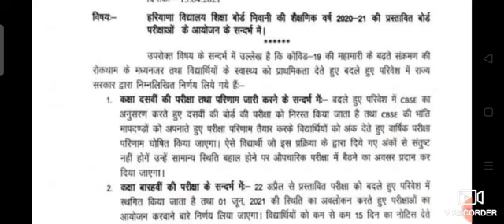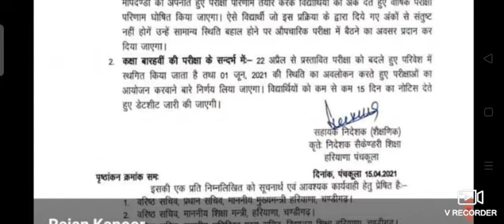HBSE नया ऑफिसियल नोटिस जारी 10वी 12वी जरूर देखें 2021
CBSE बोर्ड परीक्षा रद्द CM की घोषणा 10वी 12वी बल्ले बल्ले 2021
15 दिन के लिए सम्पूर्ण लॉकडाउन का ऐलान शिक्षा बोर्ड एग्जाम पर संकट 2021
CBSE एग्जाम रद्द 2021
CBSE परीक्षा रद्द करो 2021
CBSE बोर्ड परीक्षा कैंसिल 2021
CBSE 10वी 12वी परीक्षा रद्द 2021
HBSE परीक्षा रद्द 2021
परीक्षा रद्द 2021 CBSE HBSE
CBSE
CBSE board exam cancel 2021

हरियाणा में लॉकडाउन पर ग्रह मंत्री LIVE घोषणा ।। 2021
list Yahan Se download Karen
हरियाणा CET देने वालो की बल्ले बल्ले रात को की भयंकर घोषणा अभो देखें LIVE CM हरियाणा मनोहर लाल खट्टर
हरियाणा HSSC CET जबरदस्त खुसखबरी आई ।। EXAM 2021 online date extend ।।

HBSE 10th 12th Admit Card Release ? Regular And Open हरियाणा बोर्ड 10वी 12वी एडमिट कार्ड जारी ? 2021
Haryana 10th admit card 2021
Haryana 12th admit card 2021
Haryana HBSE 10th 12th admit card release
Haryana Board admit card release 10th 12th exam
Rajasthan board admit card release 10th 12th
RBSE admit card release 10th 12th
NIOS admit card release 10th 12th 2021 exam
MP Board
Bihar board
Uttar Pradesh board
Haryana board
School kab khulega 2021 me, Kya 2021 me school khulenge, 10th aur 12th ke paper kab honge, When school open, School admission 2021,Haryana me schools kab se open honge, Academic calendar, School kab open hoga 2021,College kab tak khulega,School kab khulega News 2021 today,College kab open hoga,School kab se khulenge,Punjab school,School Kab tak khulega Related ​ Rajasthan_Police​ Rajasthan_Patwari​ CmAshokGahlot​ EducationMinister​ GovindSinghDotasara​ Rajasthan_Recrutmaint​
Related searches- Cbse school reopen Rajasthan school reopen Bihar school kab khulenge Up school kab open Punjab school kab khulenge Haryana school kab open Maharastra school reopen date When Jharkhand school open Mp school kab khulenge ICSE school kab open Andhra Pradesh board Gujrat school open 2021 Chhattisgarh school open date Himachal Pradesh school kab khulenge Kerala board Orissa board Odisha board exam Meghalaya board Manipur board Assam board Goa school open Karnataka school reopen Mizoram board Nagaland board Tamil Nadu board Tripura board Uttarakhand school